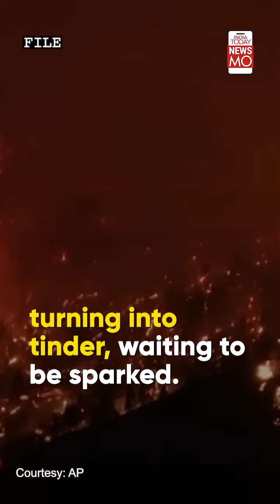Canada: Thousands Evacuate As Massive Wildfires Wreak Havoc In British Columbia Town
Massive wildfire wreaked havoc in Canada’s northern British Columbia town. Thousands are packing up and leaving their homes. This wildfire causing a stir, is known as Parker Lake Wildfire. It was going bonkers near Fort Nelson, a cozy little town with 3,000 residents. Watch the video to know more.